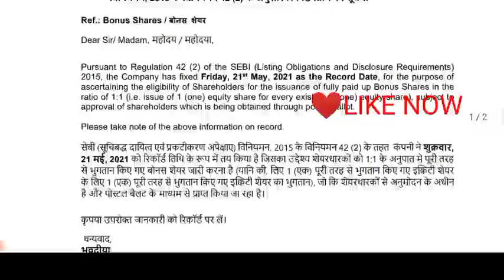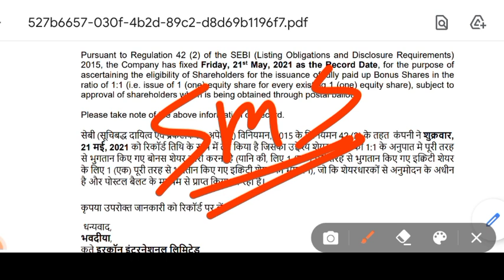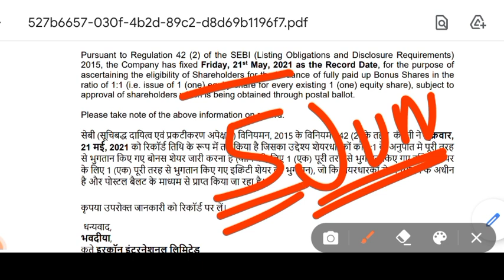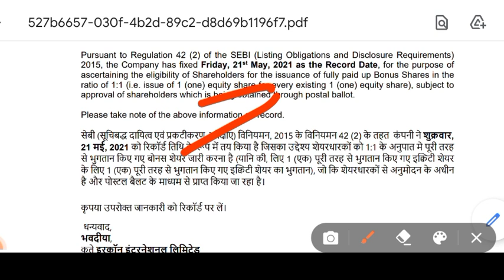IRCON BONUS SHARE | IRCON SHARE LATEST NEWS | IRCON BONUS 2021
ircon share latest news | ircon share Target |

Benifits
1. Free demate & Trading account & telegram discussions group
2. Brokerage credit up to 500
3. 0% Brokerage
4. Flat 20 per order charges on f&o
5. Apply latest ipo in just 2 mint
6.open account then join this link and send me screenshot

Topics
bonus Share news,
bonus Share,
stock market,
share market,
ircon international limited,
irfc share,
rvnl share,
rvnl share latest news,
Intraday Tips,
IRCON,
IRCON Share Price Today,
IRCON Stock,
IRCON Stock Latest News,
IRCON Stock News,
IRCON Stock Price,
IRCON Q4 Results 2020,
irfc,
irfc stock,
irfc share Target,
irfc latest news today,
rvnl share,
rvnl stock,
yes bank share,
yes bank,